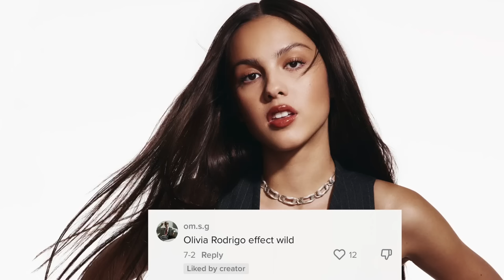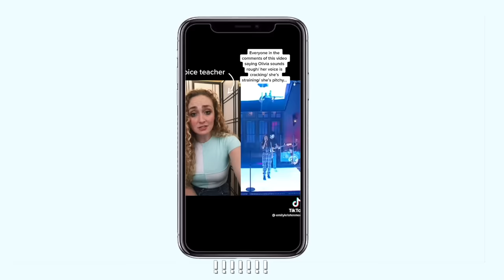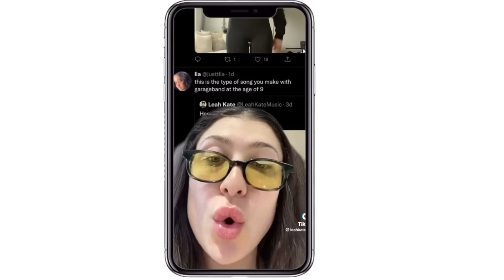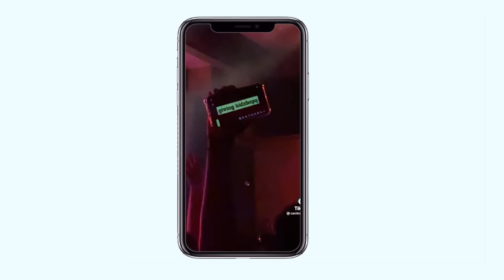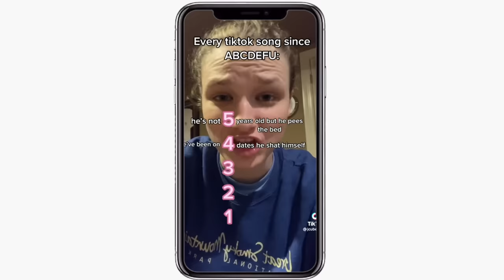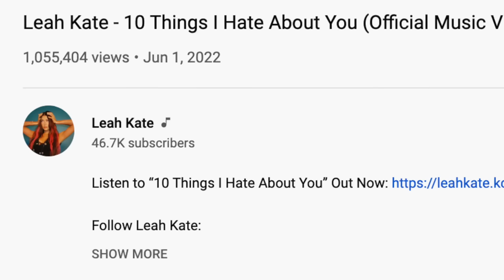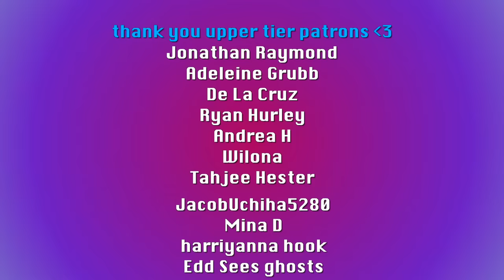"the olivia rodrigo effect" + tiktok music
Check out LELO's SILA Cruise limited time deal on the